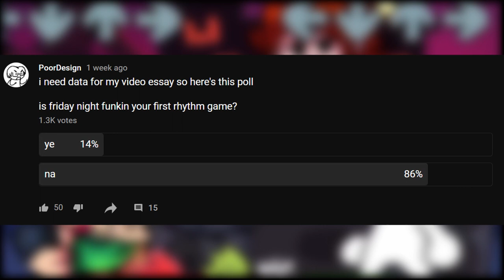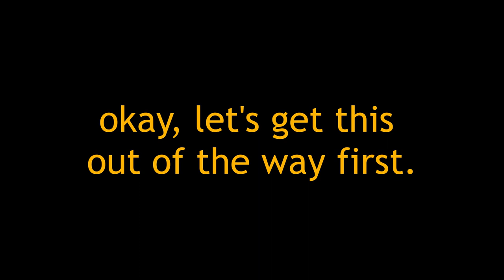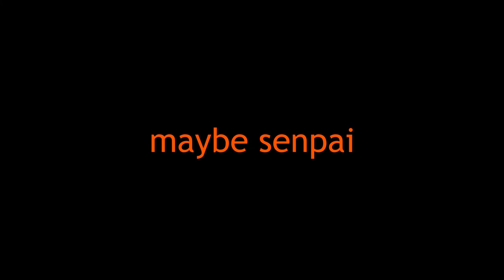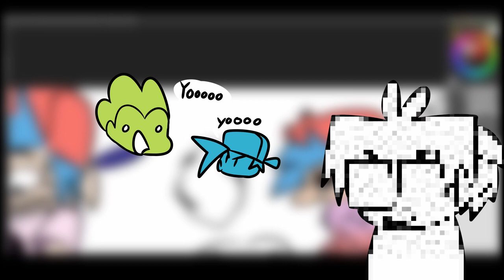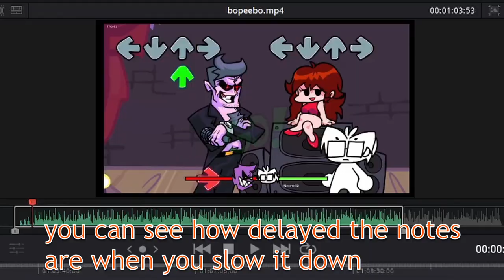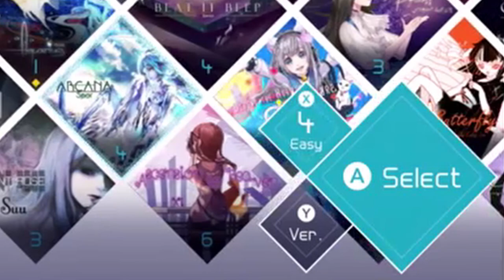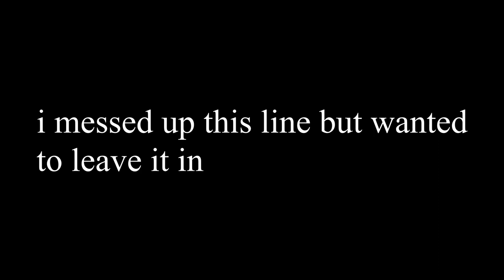veteran rhythm gamer reviews friday night funkin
i feel bad about bringing up the input lag because i saw this comment on one of the videos i watched after my video was finished rendering

TIMECODES
0:00 intro
1:21 the GOOD stuff
4:05 the BAD stuff
9:25 this part doesn't really matter

songs used in alphabetical order:
FNF - Blammed (instrumental)
FNF - Bopeebo (instrumental)
FNF - Eggnog (instrumental)
FNF - Fresh (instrumental)
FNF - Game Over (instrumental)
FNF - Gettin' Freaky
FNF - High (instrumental)
FNF - Milf (instrumental)
like the first two seconds of thrift shop by macklemore
Persona 4 Dancing All Night - Specialist
FNF - Pico (instrumental)
FNF - Satin Panties (instrumental)
FNF - Senpai (instrumental)
FNF - Thorns (instrumental)
FNF - Tutorial (instrumental)
FNF - Winter Horrorland (instrumental)